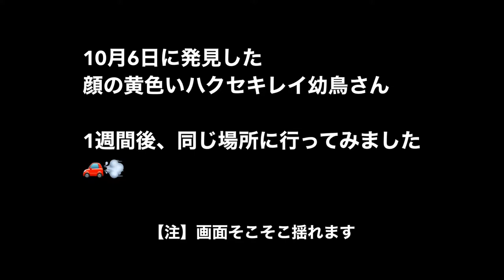セキレイ集⑤ハクセキレイ幼鳥その後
顔の黄色いハクセキレイ幼鳥さんの1週間後。
さすがに1週間じゃまだまだ黄色かった😅

前回とほぼ同じ内容なのでコメント欄はオフにしました(o･ω-人)